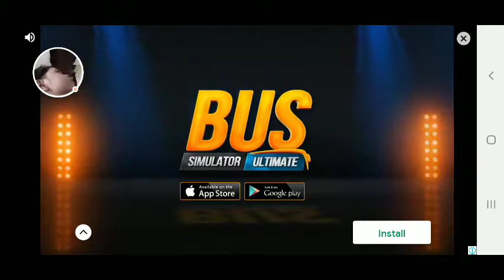Cop Car Police Chase Driving - Game Play